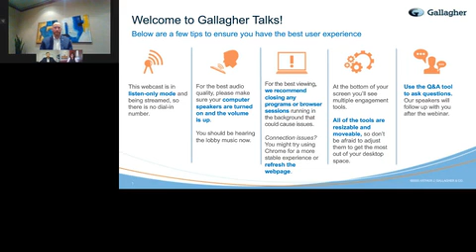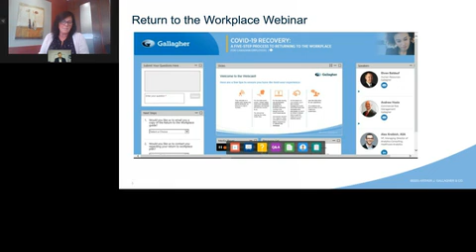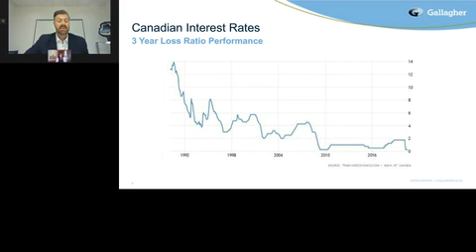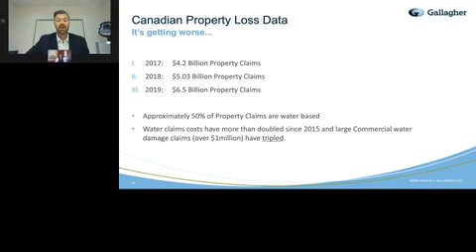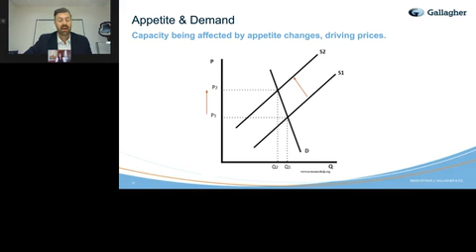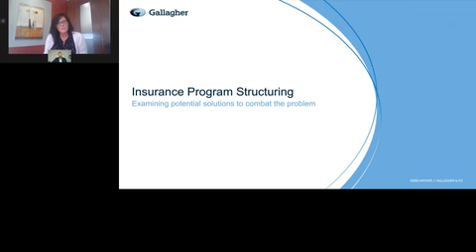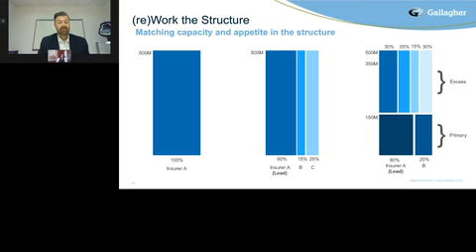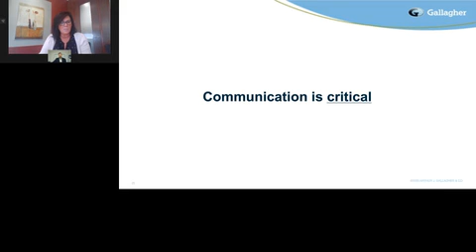Gallagher Talks | Real Estate in the Wake of COVID-19: A Whole New World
A discussion on the climate and pandemic implications on the real estate
industry, its relationship with insurance, and the emerging opportunities.

Moderator: Tracey Medeiros, Senior Vice President, National Operations Canada
Speaker: Jeffrey Charles, Managing Director